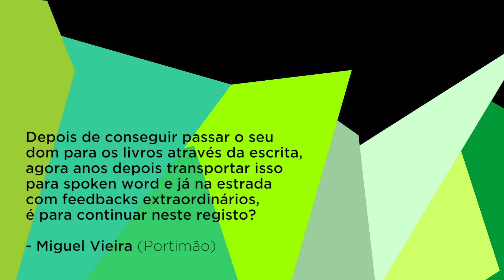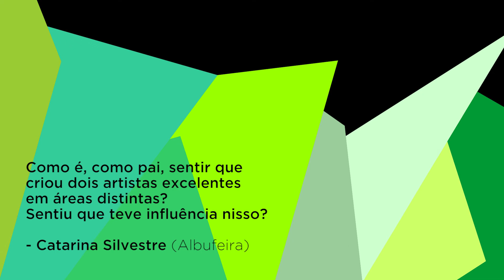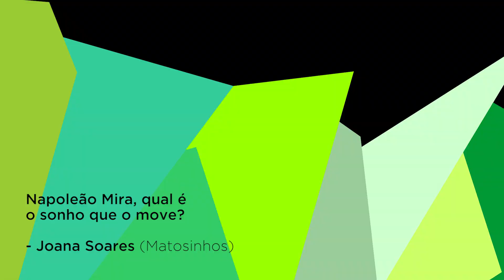KimaheraSections - Napoleão Mira - Maio'16 #2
KimaheraSections - Maio'16 #2
Artista: Napoleão Mira

NAPOLEÃO MIRA

Napoleão Mira, nasceu em Entradas - Castro Verde em 1956. Vive no Algarve no concelho de Lagoa desde 1983.
Na música criou «Pratica(mente)»e «Slides - Retratos da Cidade Branca» para o aclamado disco «Pratica(mente)» de Sam The Kid, seu filho.
Participou com o tema «Subúrbio» no disco «Eu e os Meus» de Dino & The Soulmotion.
Em parceria com Sam The Kid, criou e interpretou para o primeiro «Festival Silêncio» o espetáculo «Palavras Nossas».
Em 2010 lançou o livro «Ao Sul» - uma compilação das suas melhores crónicas.
Em 2012 participou nos trabalhos discográficos «Mixtape II» da reconhecida banda Orelha Negra e «Em Nosso Nome» de Sir Scratch.
Ainda em 2012 lançou o seu primeiro romance com o título «Fado».
Em 2014 editou o livro de crónicas «De Coração D'Interiores».

A sua paixão pela palavra dita, pelas canções faladas, como gosta de lhes chamar, ganha outro impulso depois de se associar aos Reflect.
Nesses noturnos encontros foram nascendo novos temas e outras roupagens musicais para os seus poemas intemporais.
Dessa simbiose nasceu a performance de spoken word: 12 Canções Faladas e 1 Poema Desesperado, que agora vos propomos apresentar.

KimaheraSections - uma rubrica Kimahera.
Um acto por mês. Ao vivo. Na Kimahera.

Mais do que fazer sessões, queremos mostrar-vos as diferentes partes que nos dão forma.
Por secções, teremos um convidado. Um tema. Num take.
Mas não vamos fazê-lo só para nós.

Decidimos abrir as portas do nosso estúdio e dar-vos a possibilidade de assistir ao vivo à gravação destes actos.
Para fazerem parte destes momentos que vamos publicar mensalmente no nosso canal do YouTube, basta que comentem o próximo desafio no nosso facebook com uma pergunta que gostassem de ver respondida pelo artista do mês.
Os 3 eleitos poderão trazer um acompanhante e juntar-se a nós.
O jantar e o Vinho do Porto são por conta da casa! :)

Ficamos à espera das vossas questões, aproveitem esta oportunidade e partilhem-na!
Os vencedores têm encontro marcado com a Kimahera!

CRÉDITOS

Produção: Kimahera
Filmagem: Pedro Pinto, Mariana VS e João Mestre
Som: Pedro Pinto
Edição: Pedro Pinto, Rafael Correia, Mauro Cunha, Mariana VS e João Mestre
Grafismo: Rafael Correia e Joana Gomes
Agradecimentos: Natália Duarte e Luísa Santos
Convidados: Catarina Silvestre, João Chambino, Miguel Vieira, Sara Espírito Santo, Joana Soares, Luís Pedroso, José Pedro Brito, Rogério Pinto e João Pina